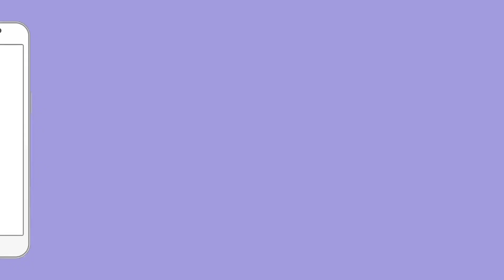कहा ,हमारी सबसे बडी मांग अब हो चुकी है पूरी | Hyderabad | T Raja | BJP | AIMIM | Owaisi